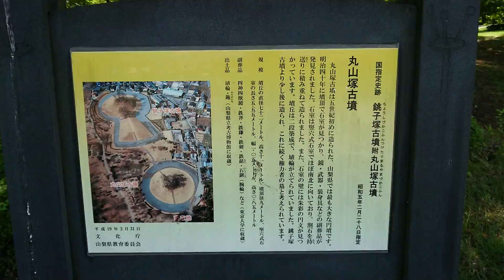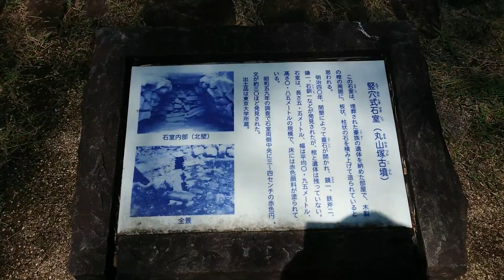山梨県立考古博物館にある古墳。古代のロマンを感じ古墳に登る